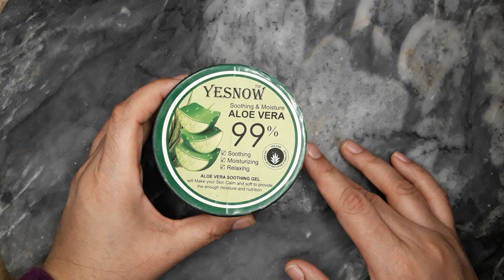Aloe Vera gel for Glowing Skin Get Clear Spotless Skin | aloe vera gel for face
Aloe Vera Skin Treatment for Clear Glowing and Spotless Skin | aloe vera gel for face
Robina Raja

     Robina Raja